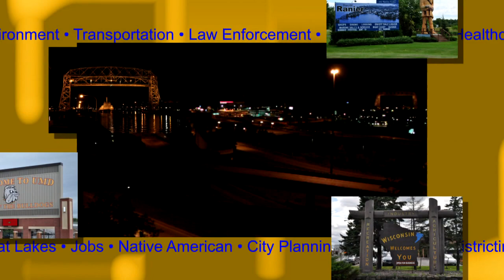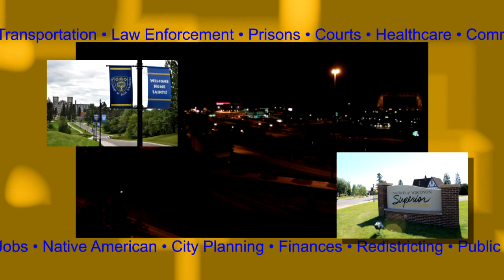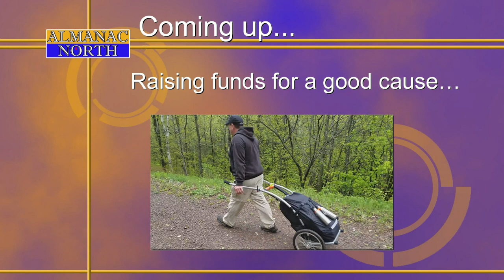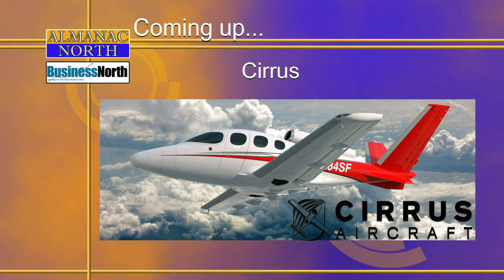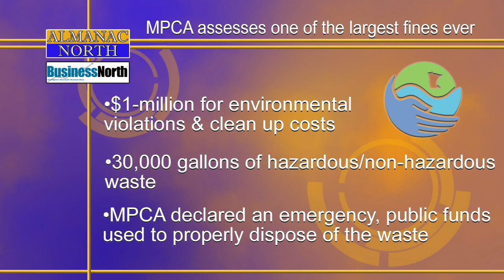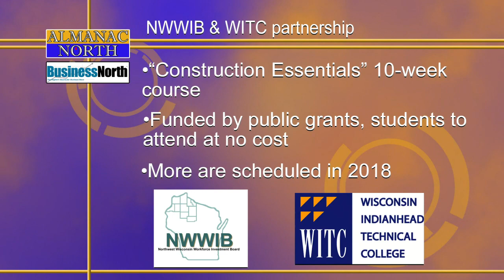Almanac North - May 26, 2017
Topics: “Duluth Film Festival” & “Author Linda LeGarde-Grover” & “Walk to Raise College Funding”

Description: The Duluth-Superior Film Festival is celebrating its eighth year, we’ll talk with the organizers.  We’ll interview a local award-winning author about her new book of poetry.

And a recent college graduate is headed out on a 585-mile walk to raise money for local college programs.

Guests: Richard Hansen, Film Festival Director & Founder; Latisha Rice, Film Festival Volunteer Coordinator; Jordan Brown, Film Festival Assistant Director; Linda Legarde-Grover, Author; Kenneth Timm, Walking for College Programs